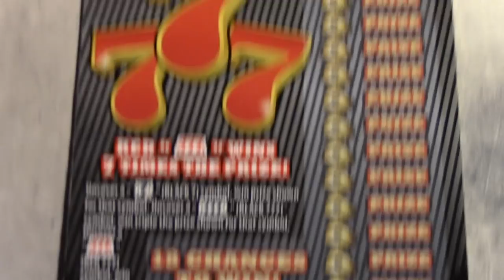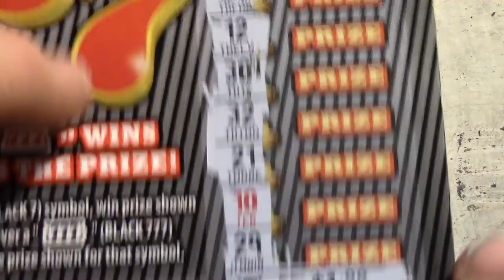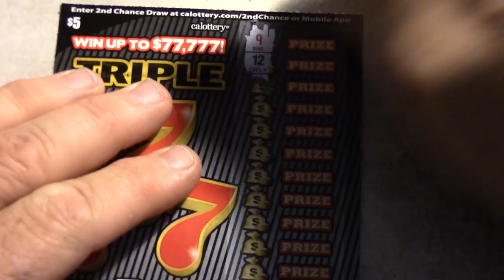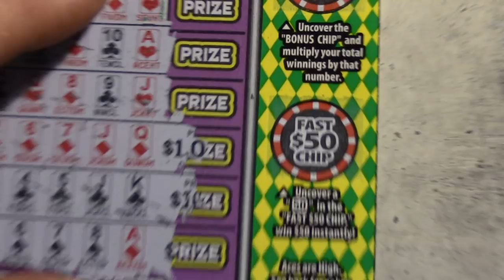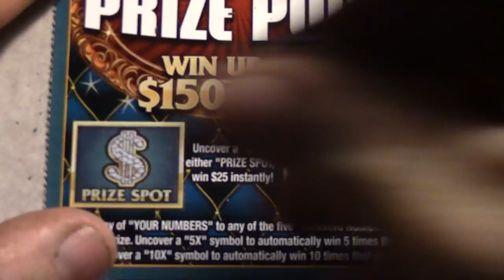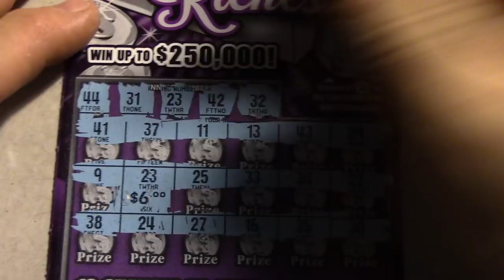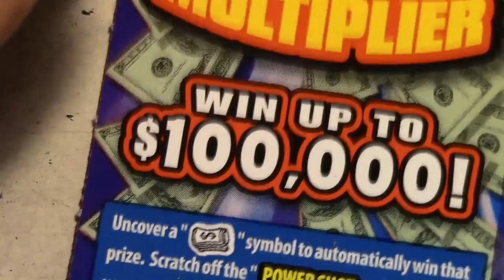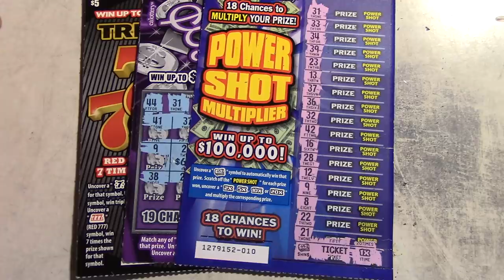Wins on FUN $40.00 Dollar Session